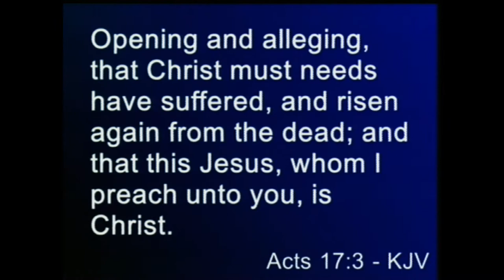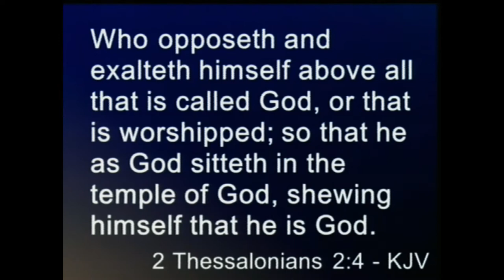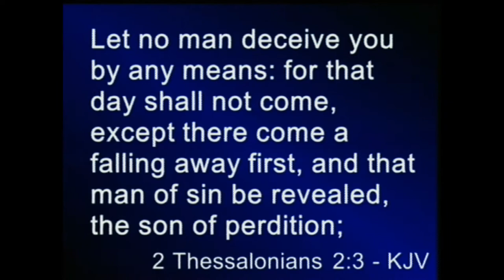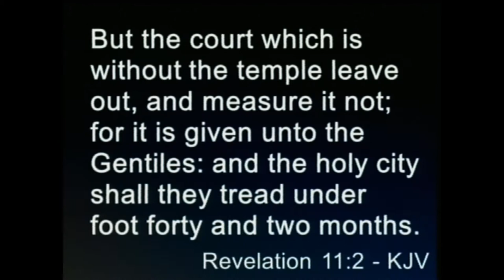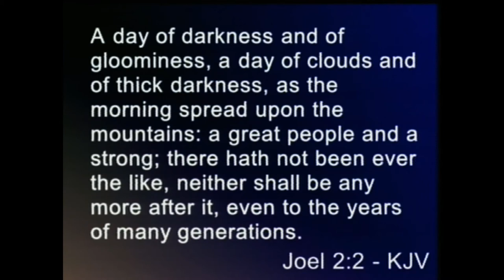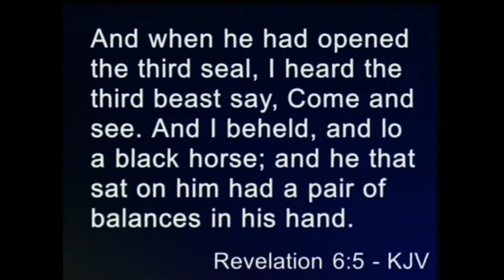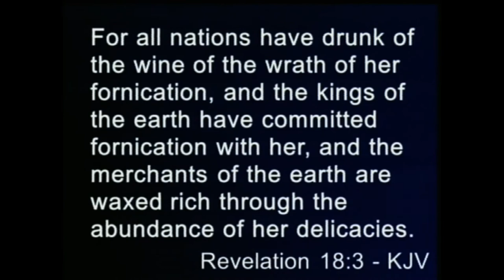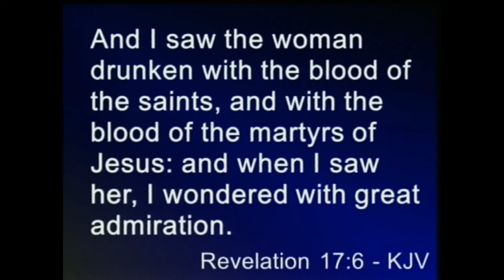Sunday Bible Study 11/15/20